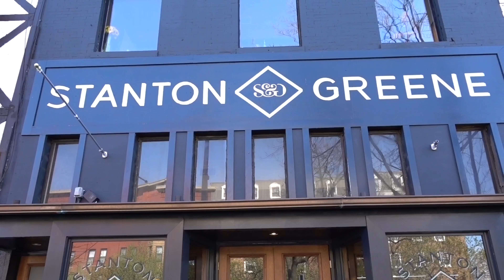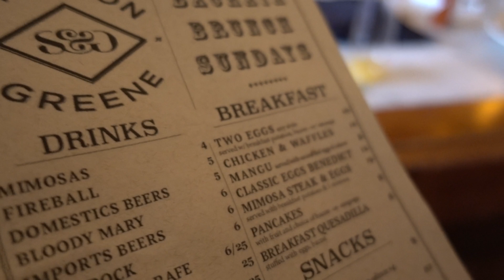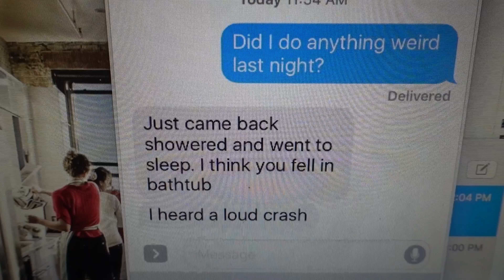package FAIL & a FUN Sunday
Got a new package from Zazzle and did Sunday Funday at Stanton & Greene DC!